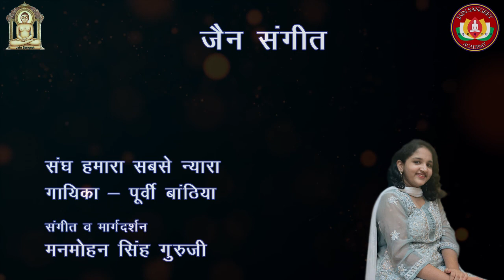संघ हमारा सबसे न्यारा । Sangh Humara Sabse Nyara | Poorvi Banthia | Manmohan Singh | Jain Sangeet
Jain Sangeet "Sangh Humara Sabse Nyara"
Singer - Poorvi Banthia
Music & Guidance - Manmohan Singh Gurujee
Recording, Mixing & Mastering - Jagmohan Singh (Johny)

Lyrics -

संघ हमारा सबसे न्यारा, इसका एक विधान ।
खुशी का बाग लगाएंगे समता पथ अपनाएंगे ।

एकाचार विचार एक आचार्य संघ पहचान है ।
गण के चप्पे-चप्पे में तपसी सन्तों की जान है ।
मर्यादा के दीवट प्रहरी गणपति हुए महान ।
मिलजुल गरिमा गाएंगे, शिखरों तक पहुंचाएंगे ।

तेजस्वी आचार्यों के श्रम से उपवन सरसाया है ।
अनुशासन मर्यादा के फूलों से इसे सजाया है ।
सहज समर्पण की सौरभ से शासन आलीशान ।
ज्ञान के दीप जलाएंगे, पथिक को राह दिखाएंगे ।

भिक्षु स्वामी तेरापथ दर्शन का पाठ पढ़ाया है ।
तुलसी प्रभु ने गण की सुषमा को शिखरों पहुंँचाया है ।
दसों दिशाओं में है गूँजा इसका अटल विधान ।
सत्य का पथ अपनाएंगे, मर्यादा मान बढ़ाएंगे ।

This Channel is Managed by "Jain Sangeet Academy"